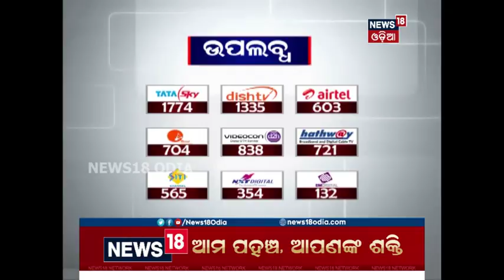Crime Branch STF takes gangster Tito on remand for 4 more days | News18 Odia